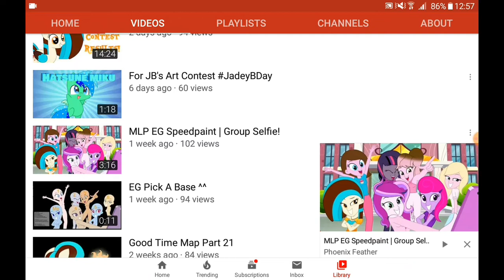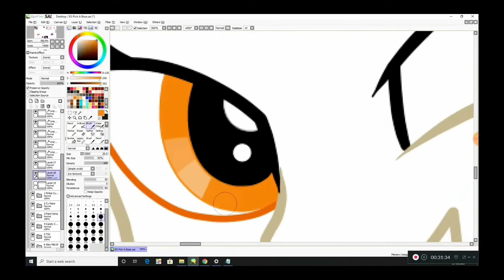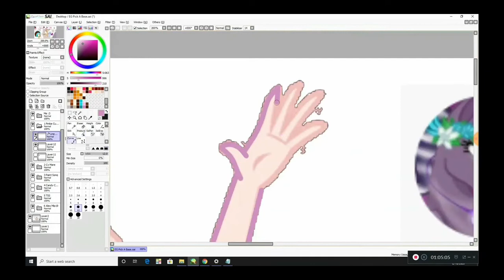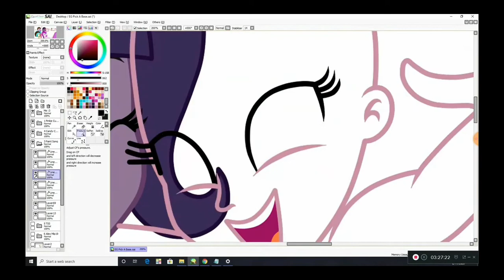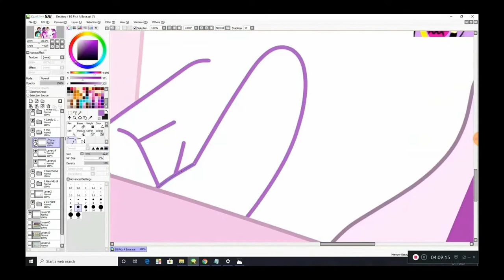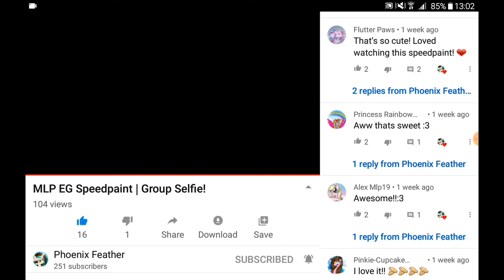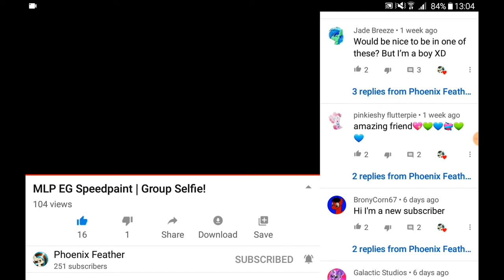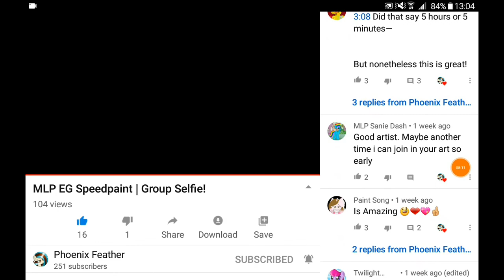Let's react to MLP EG Speedpaint | Group Selfie!